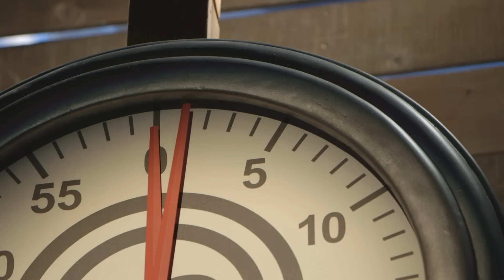MASTER OF PASTA – Giulia presenta il suo piatto con Voiello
Giulia ha trovato le Trenette nella sua Mystery Box Voiello! Scopri il piatto che ha inventato per Master of Pasta e vota su